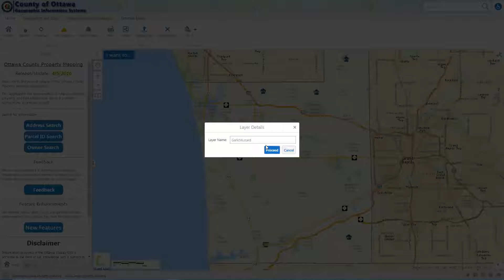How to display a shapefile in the mapping application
This demo shows which files are needed, and how to upload a shapefile to display in the property mapping application